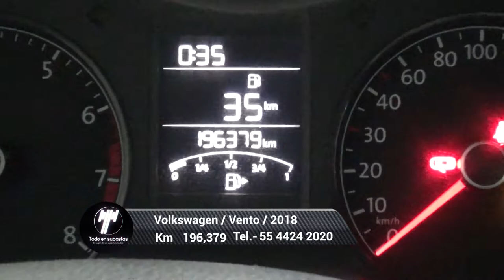Volkswagen / Vento/2018 - 4943